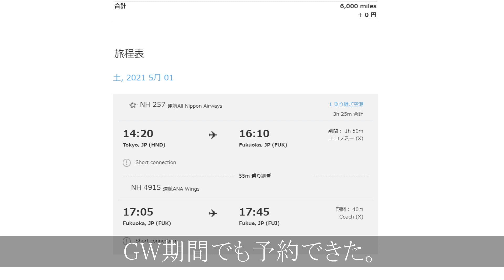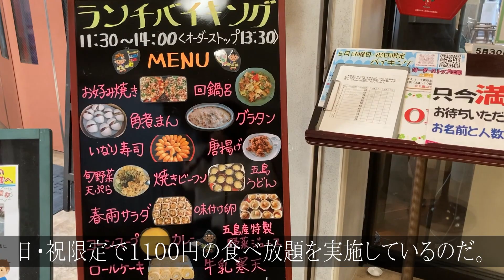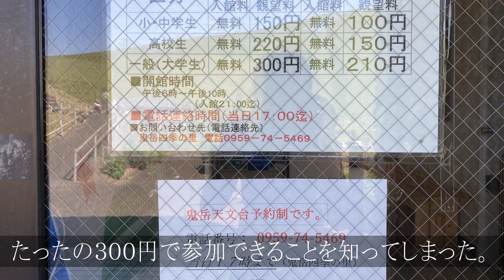五島列島・福江島節約旅行 島内１周絶景ドライブ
長崎・五島列島最大の島「福江島」を１周ドライブ。
日本一美しいと言われる天然海水浴場や
FFの世界が広がる絶景展望台、
わずか300円で参加できる本格星空ツアーに
3500円で専用キッチン付きの高コスパ宿など、
低予算で大満足できる節約旅行を紹介。